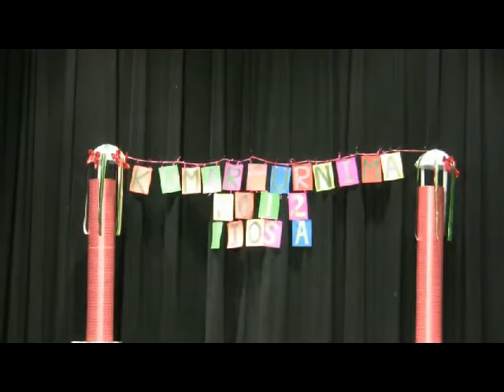KumarPurnima2012-MI-OSA- q. 70 - 10 dance part1.avi